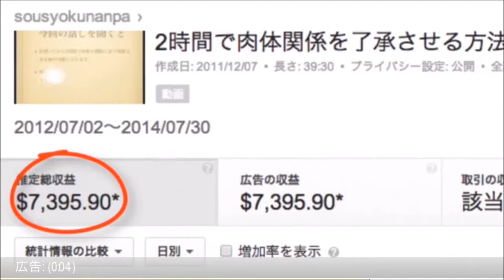長澤奈央 と中田 浩二夫妻に第一子出産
Youtubeで広告収入の１０倍稼ぐ方法を公開中
期間限定　Youtube ノウハウ教材無料プレゼント
↓　↓　↓　↓　↓　下記リンクをクリック

長澤奈央 と中田　浩二夫妻に第一子生まれる

サッカー　元日本代表　　Ｊリーグ鹿島　　女優